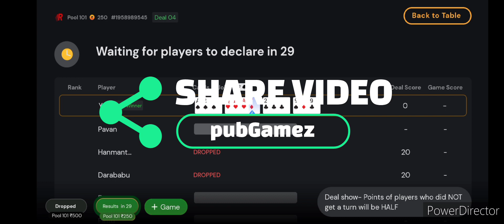SOLO SOLO SPLIT SPLIT in Rummy Culture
Side by side games Solo and Split

Rummy culture
Rummy circle
rummy time app withdrawal
rummy time cash withdrawal tamil
Rummy time
rampage poker
Rummy kaise khele hindi
card games
how to
jacksonville florida
high stakes poker
#rummy time 30 second transfer
rummy circle game
rummy circle app